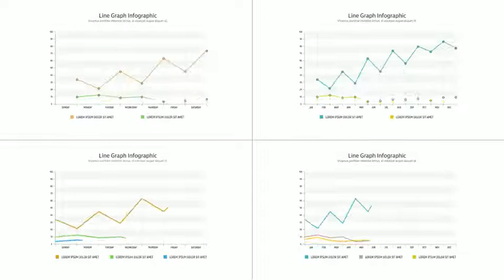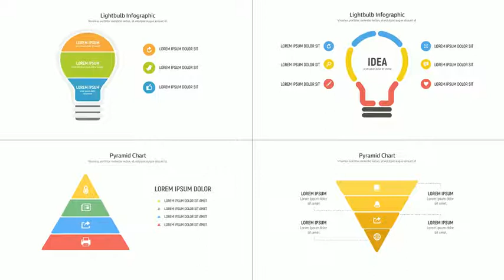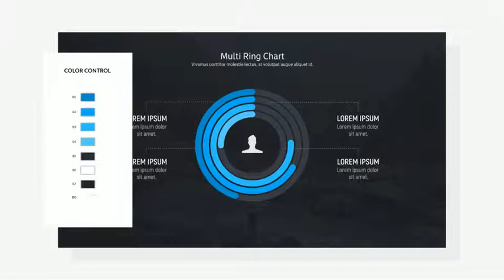Infographic 1.0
Infographic 1.0 Handy infographics package. - 4K Resolution - Color Control - Duration Control - Expression Control